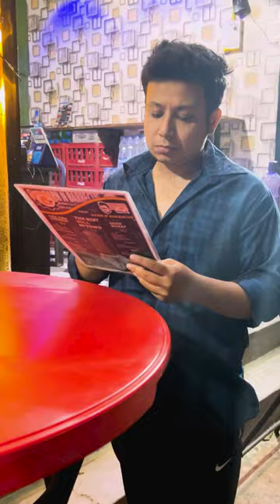Dare to Try Something New? Check Out These Exotic Momos!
Location:- Shop No. 1 & 2, 514/A, B Block, Khutadih, Sonari (Kagalnagar), Jamshedpur Urban, Purbi Singhbhum, Jharkhand - 831011